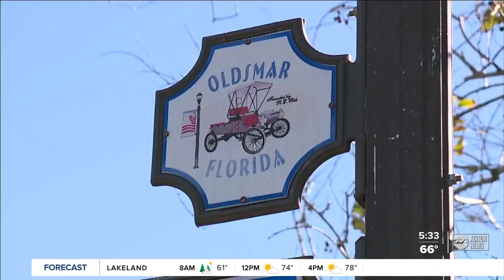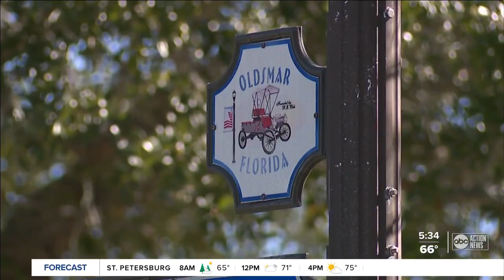Debate over development in Oldsmar